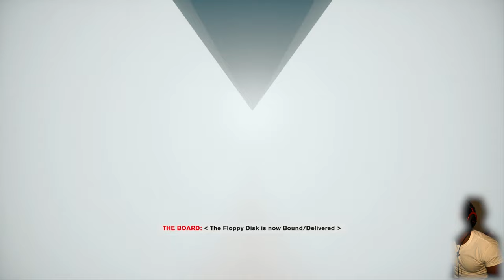Gaming on Control Unknown Caller obtaining Object of Power WIGS! 😂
Game on with this epic game, not packing action like Fortnite but is has its own plus side to keep you entertained.  We are going to cleanse some more rooms today and look for the Object of Power which will be the Ultimate weapon thus far.  Offensive maneuvers will be a breeze with this power.